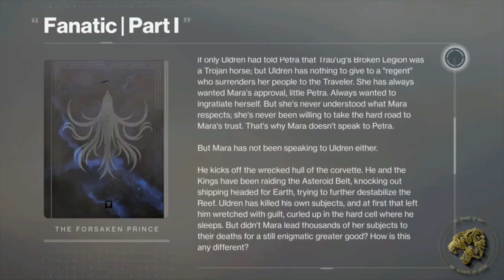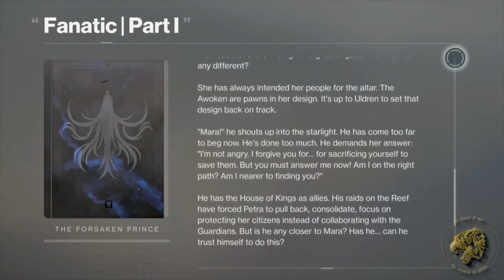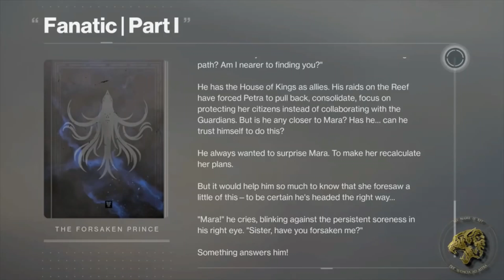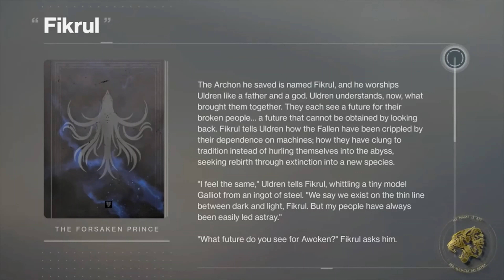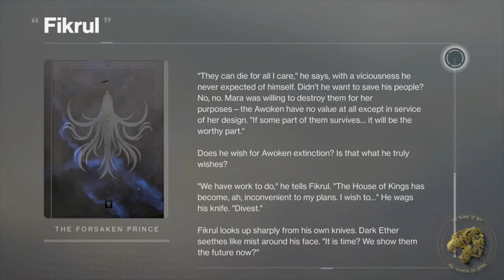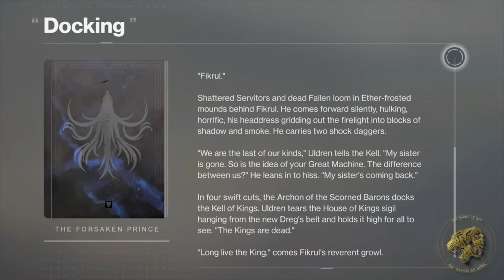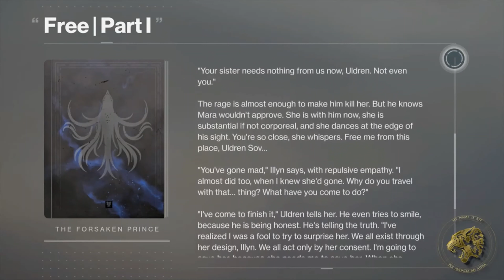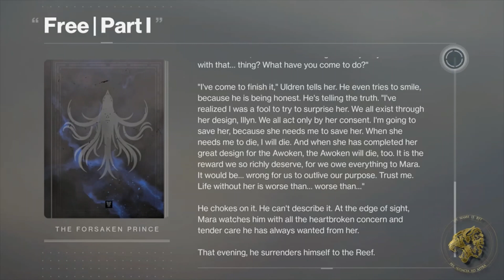Forsaken Prequel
This is part of a series where I am editing together the Forasken Lorebooks into a single story. I am putting My Name Is Byf's Forsaken Prince reading, and Focused Firechat's reading of Awoken Of The Reef and Most Loyal. This is not monetized in any way. I hope you enjoy.